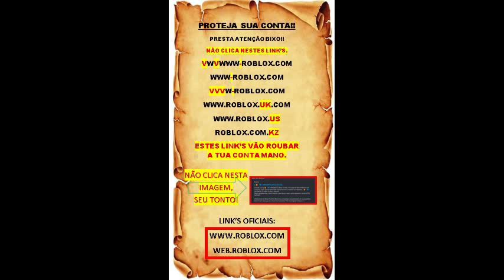Leopard no chão? Usando Notificador de frutas (fruit notifier). Local de Spawn. Blox fruits. #54